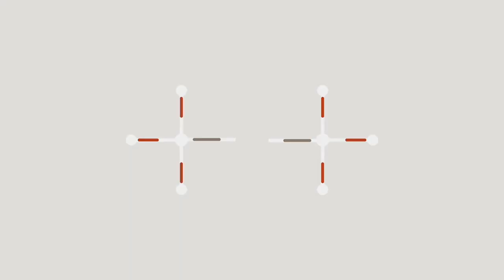Jill Walterbach - Down the Drain Hand-cut Wooden Puzzle Timelapse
While they're generally on the pricier end, I really enjoy a good hand-cut puzzle from a talented cutter. In this case, Jill both did the cutting and the hand-painting. A real treat! I love how she also colored the backside for when I'm up to the challenge of fitting the puzzle by shape alone!

As far as I know, Jill doesn't have a website, but I catch her posting puzzles for sale in the Wooden Jigsaw Puzzles Club Facebook group, which anyone is free to join:

Also, check out Puzzle Bomb's website to check out our latest unique puzzle designs, and sign up for our mailing list to keep on top of our new Kickstarter projects and releases: